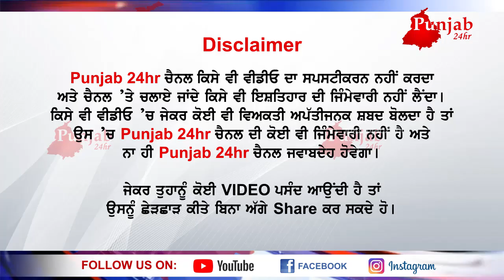ਮਾਂ ਦੇ ਕੀਰਨੇ ਬਾਪ ਦੇ ਹੌਂਕੇ ਕਰਨ ਬਿਆਨ ਦਰਦ..ਜਵਾਨ ਪੁੱਤ ਦੀ ਅਰਥੀ ਚੁੱਕਣੀ ਕਿੰਨੀ ਭਾਰੀ..